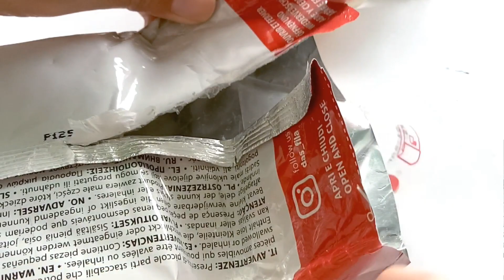How I make clay pins with Air Dry Clay | Clay With Me 07 | Indonesia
Hi! Clay With Me is a new series on my channel. And here a little tutorial of how I make my clay pins! I hope this helps you out and inspires you to make more stuff.

🔔📆 They are now available in my shopee shop!!! 🔔
LIMITED STOCK, so don't miss it!

Material used:
- DAS Air Dry Clay
- Modeling tools + Pen Cutter
- Varnish